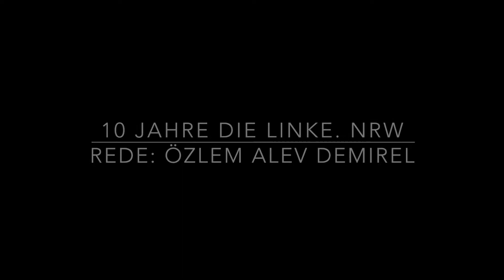10 Jahre DIE LINKE. NRW: Rede von Özlem Alev Demirel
Am 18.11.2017 hat DIE LINKE. NRW ihr zehnjähriges Bestehen in der Jugendherberge Düsseldorf gefeiert.
Dies ist die Festrede der Landessprecherin Özlem Alev Demirel.